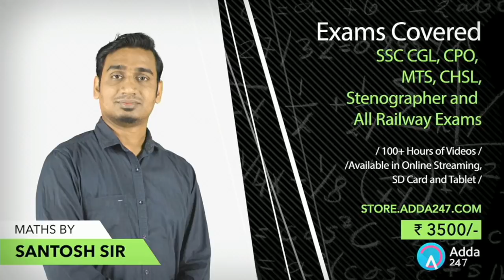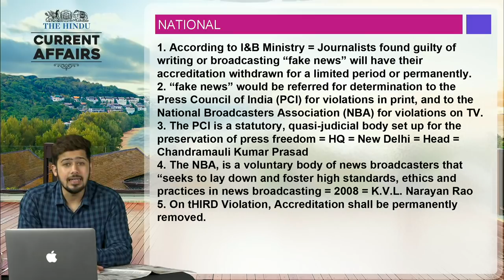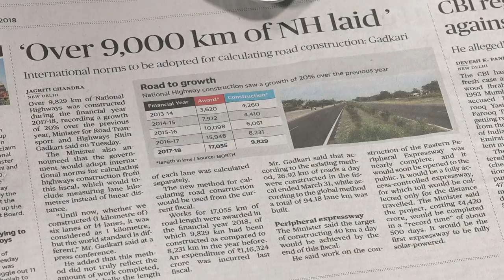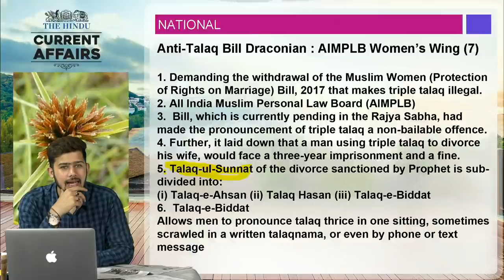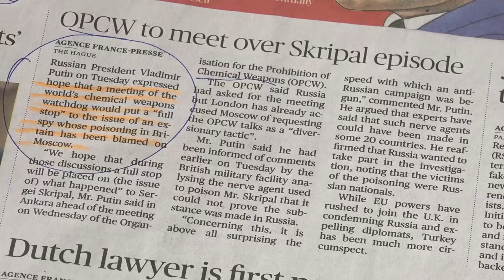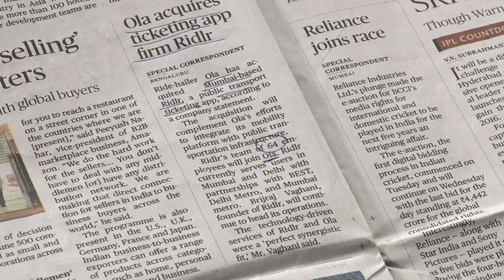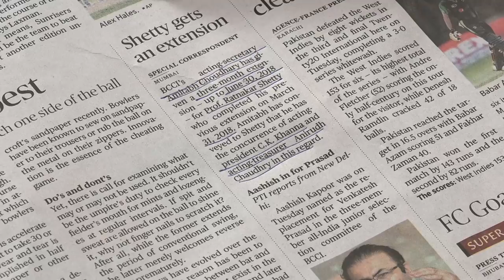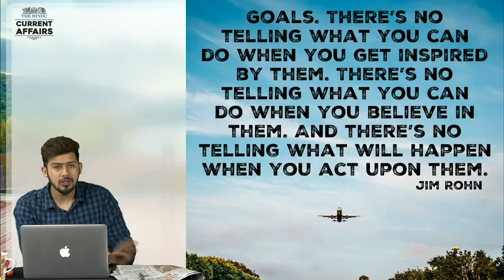CURRENT AFFAIRS | THE HINDU | 4th April | UPSC,RRB,SBI CLERK/IBPS,SSC,CLAT & OTHERS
SBIClerkAdda247 SBIClerk2021Adda247 Adda247 Buy General Awareness By Kush Sir For Cracking SBI Clerk 2018.

1.To buy Banking & SSC Latest Pattern Video Courses of Adda247 - at Online Streaming, SD Card or Tablet

2. Download Adda247 App (India's No.1 App for Bank & SSC Exams)

4. Get all updates on facebook, like us our facebook

5.